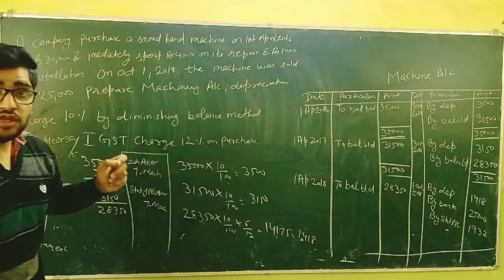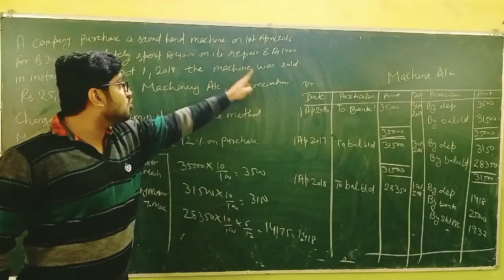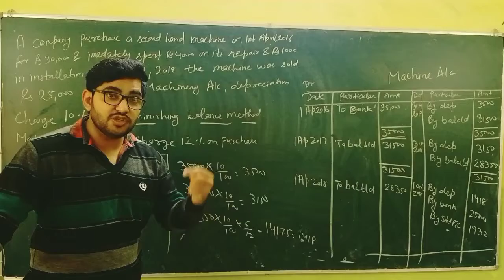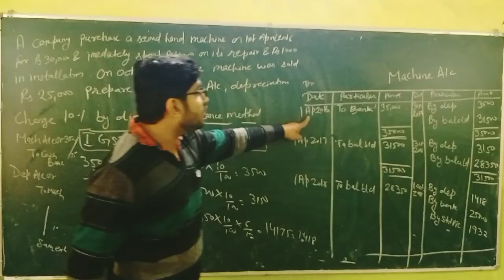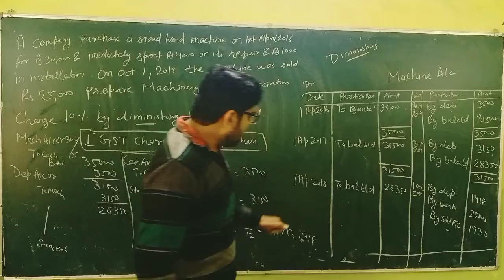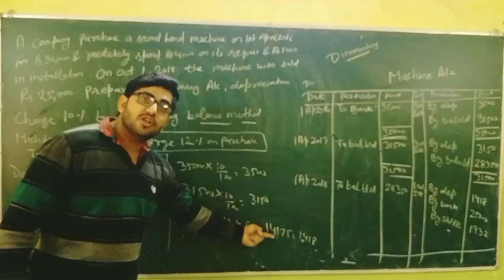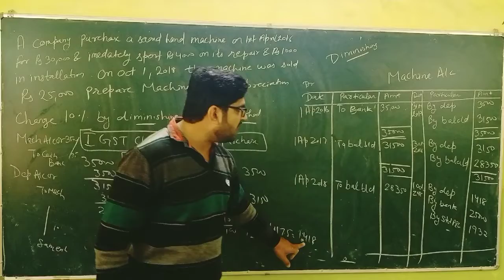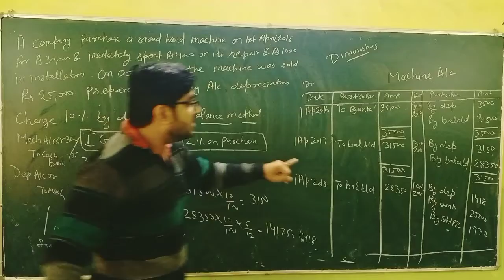Topic-Diminishing balance method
Practical Questions